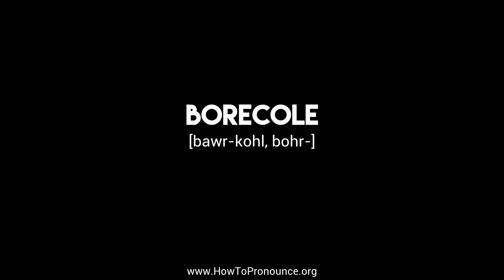How to Pronounce "borecole"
Learn the proper pronunciation of "borecole"